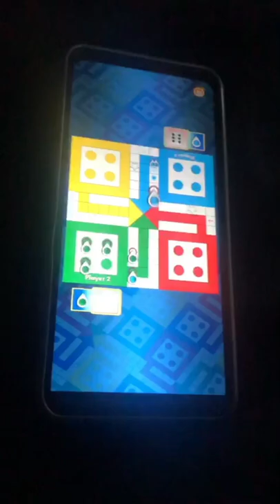Travel to Kolkata |vlog 3